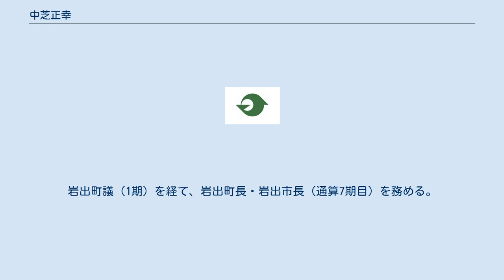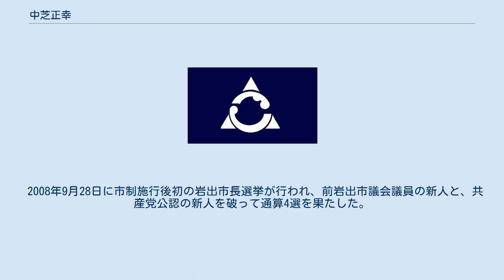中芝正幸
中芝 正幸（なかしば まさゆき、1943年6月20日 - ）は日本の政治家。
岩出町議（1期）を経て、岩出町長・岩出市長（通算7期目）を務める。
 1943年6月20日、和歌山県那賀郡岩出町（現岩出市）船戸に生まれる。
関西学院大学商学部卒業。
水間鉄道常務を経て、1993年に岩出町議会議員に初当選した。
1996年7月3日付で、町議を辞職した。
同月6日に岩出町長選挙への立候補を正式に表明した。
同年9月22日、自民党の推薦を得て立候補し、新進党・公明推薦の現職を破って、初当選した。
 2008年9月28日に市制施行後初の岩出市長選挙が行われ、前岩出市議会議員の新人と、共産党公認の新人を破って通算4選を果たした。
 ※当日有権者数：39,236人 最終投票率：46.98%（前回比：-pts） 2012年9月30日、元岩出市議会議員の新人を破って通算5選を果たした。
 ※当日有権者数：41,321人 最終投票率：35.04%（前回比：-11.94pts） 2016年10月2日、前回破った新人を再び破って通算6選を果たした。
 ※当日有権者数：43,142人 最終投票率：36.41%（前回比：+1.37pts） 2020年9月27日、無投票で通算7選を果たした。